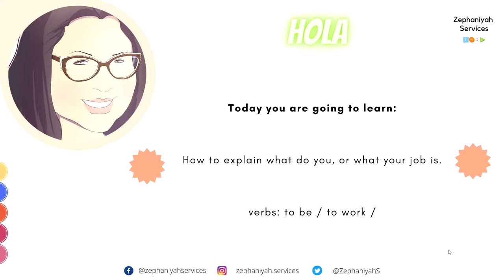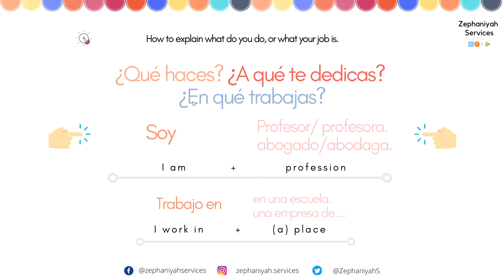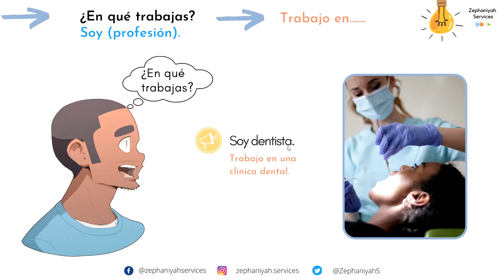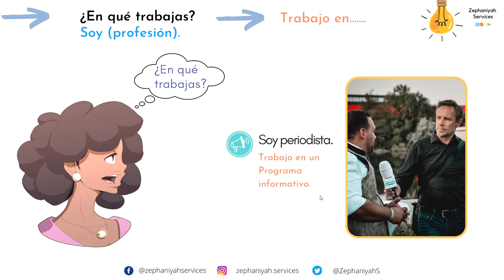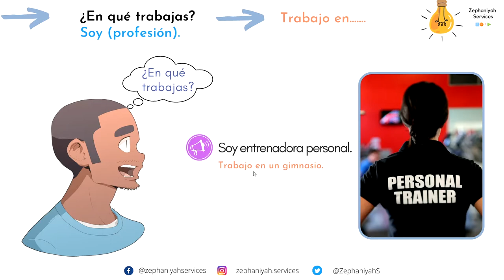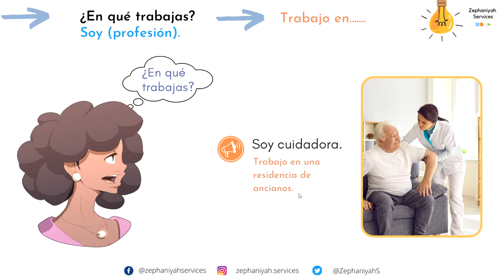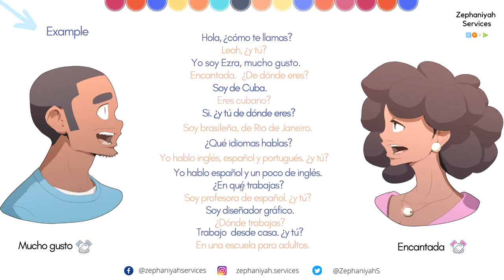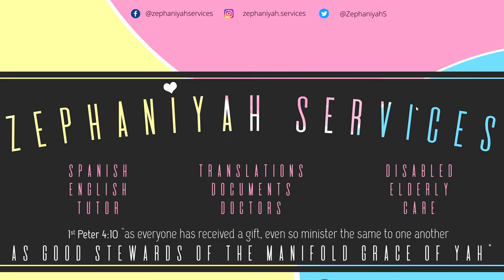Easy Spanish Learning - Exchange Personal information Part 5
Hola Spanish learner. Here's part 5 of Spanish Basics video lesson series "Exchanging personal information".
You'll learn:
-How to ask and give personal information.
-How to explain what do you, or what your job is.
Remember learning a language takes time and dedication, enjoy the journey. Thank you for supporting Zephaniyah Services.

YAH Bless.